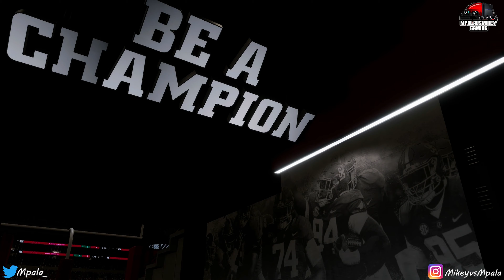College Football 25 - Alabama Scores 70 Points vs South Florida